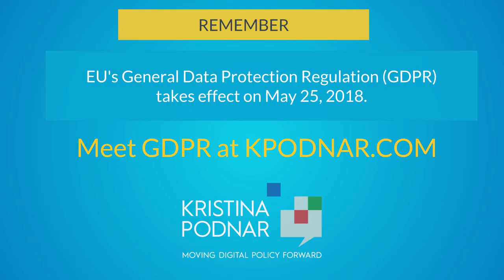Meet GDPR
EU’s General Data Protection Regulation (GDPR) comes into effect May 25, 2018.
11 short video explains GDPR in everyday terms.